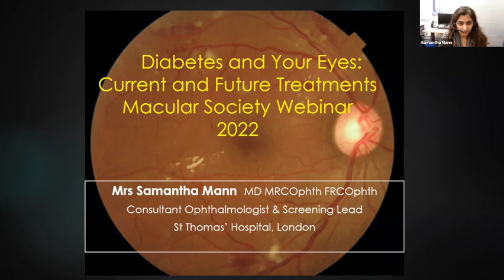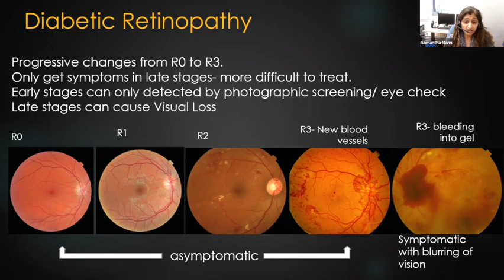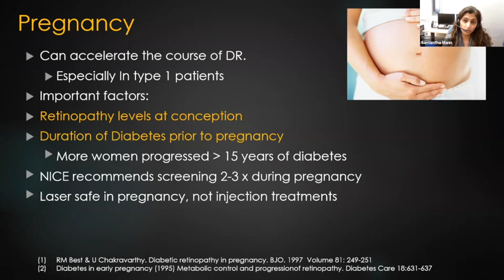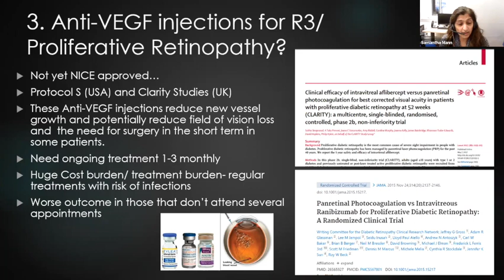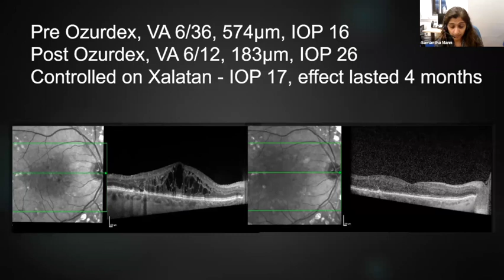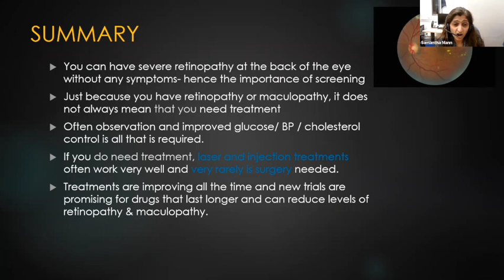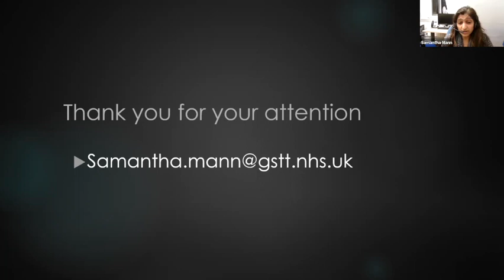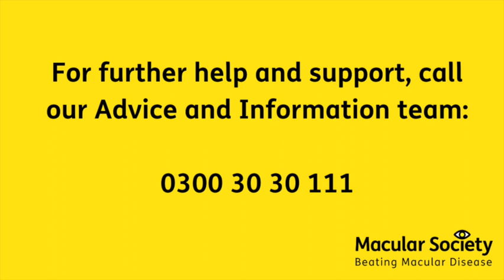Diabetes and your eyes: Latest treatments and research.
Diabetes has a big impact on our sight. Consultant ophthalmologist Samantha Mann, from Guy's and St Thomas' Hospital, discusses the latest developments in treatment and research in diabetic eye disease.